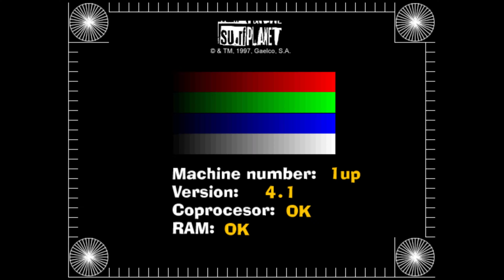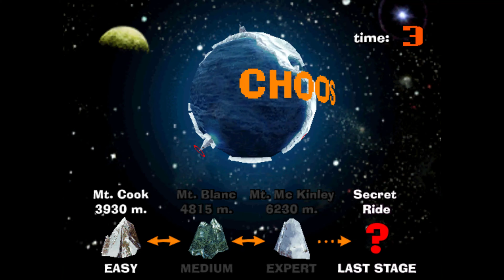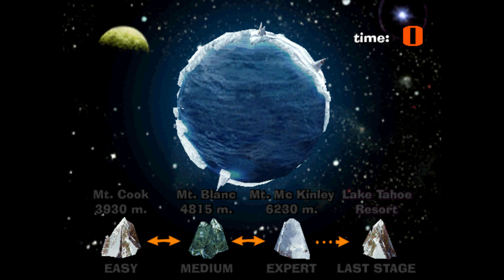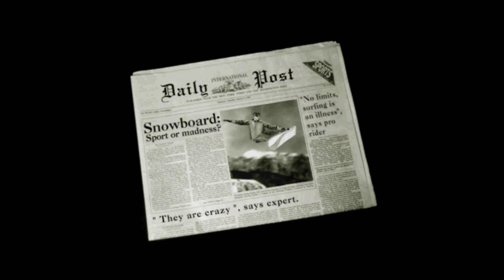Surf Planet Arcade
There are four riders to choose from as well as four courses with an increasing difficulty: Mt. Cook, Mt. Blanc, Mt. Mc Kinley and Lake Tahoe.
The races are done starting with a helicopter drop against three opponents and it is possible to hinder each other. The game uses a rock soundtrack.

While riding there is a time limit and checkpoints need to be reached soon enough to extend the time and continue the race.
The game encourages doing stunts and looking for shortcuts.
Optimal speed can be achieved by collecting snowboard wax.
This fills a meter in the top right corner, ranging from bad to perfect, which influences the maximum speed.